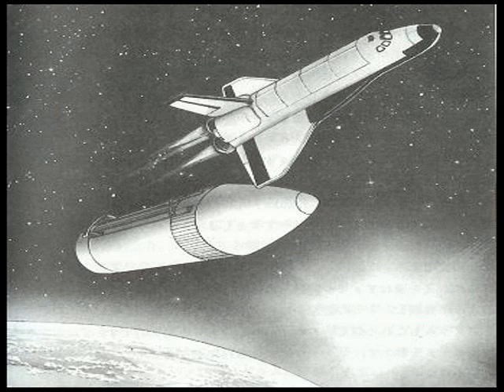空想宇宙旅行入門＝＝少年の夢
いろいろな報道や情報から、一連の光景を少年の気持ちで描いてみました。ヴァン-アレン帯などを考えていない他愛のないスライドです。